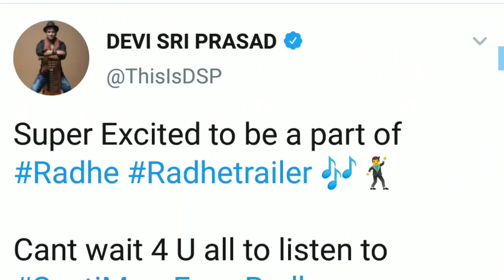RADHE YOUR MOST WANTED BHAI - DIL DE DIYA SONG | SALMAN KHAN | FIRST SONG ?